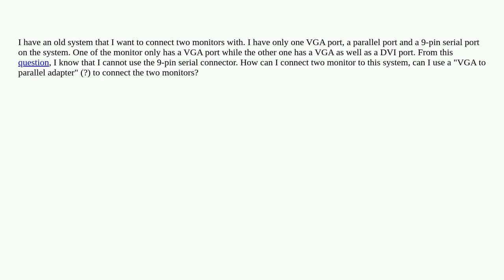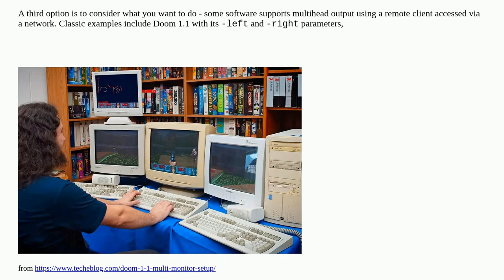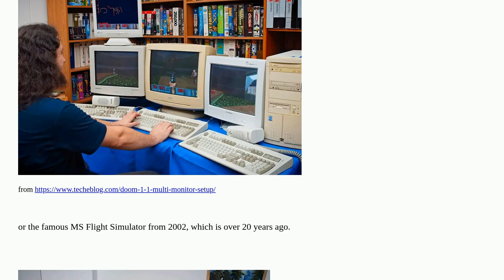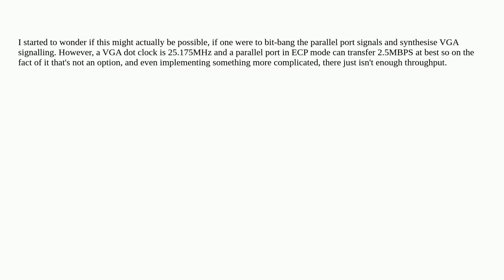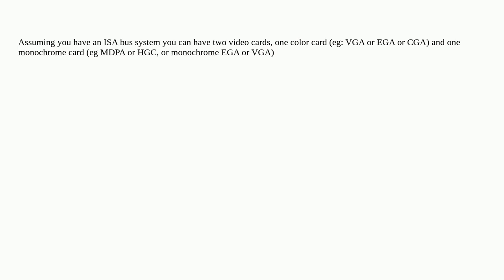Can a VGA monitor be connected to parallel port?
A special thanks goes out to the community

  graphics-card hdmi multiple-monitors vga dvi